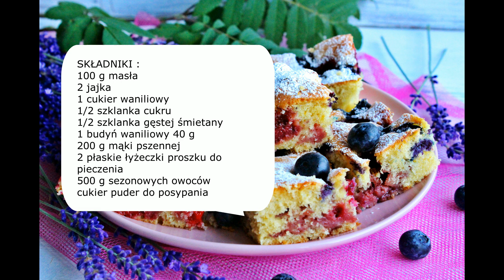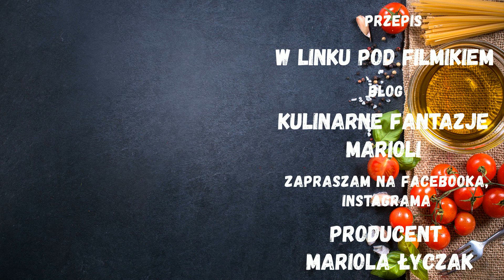CIASTO NA ŚMIETANIE Z OWOCAMI SEZONOWYMI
Ciasto na śmietanie jest wyjątkowe, pachnące i wilgotne w środku. Bardzo szybko się je przygotowuje. Upieczone z owocami sezonowymi smakuje rewelacyjnie. Polecam bo jest pyszne.

SKŁADNIKI :
100 g masła
2 jajka
1 cukier waniliowy
1/2 szklanka cukru
1/2 szklanka gęstej śmietany
1 budyń waniliowy 40 g
200 g mąki pszennej
2 płaskie łyżeczki proszku do pieczenia
500 g sezonowych owoców